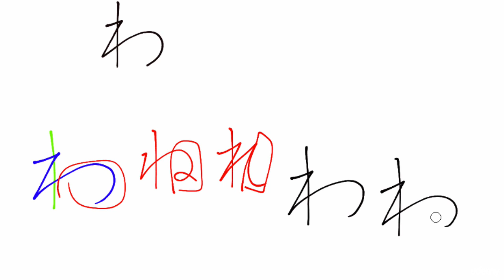Hiragana Stroke Order Lesson for wa - わ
Learn how to correct stroke order for the hiragana character wa - わ。